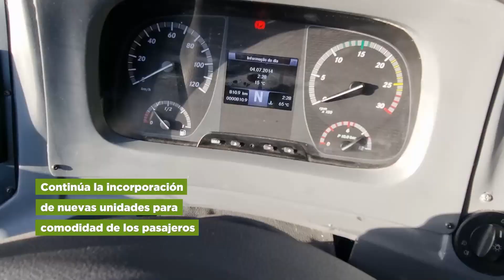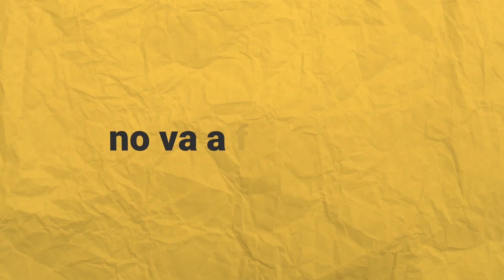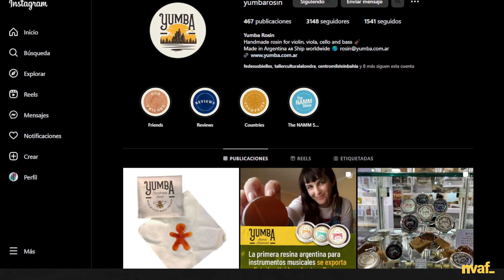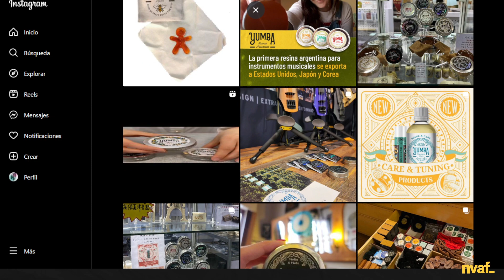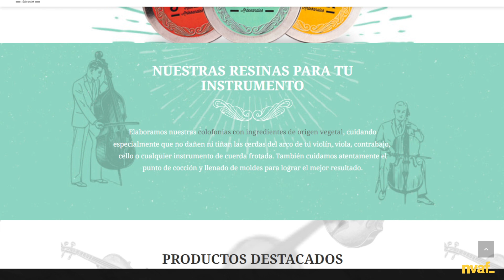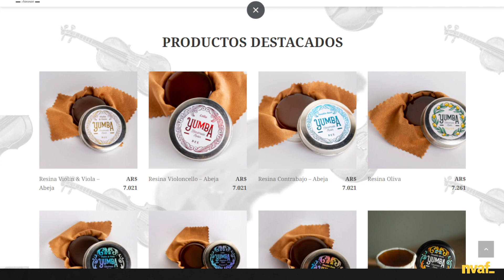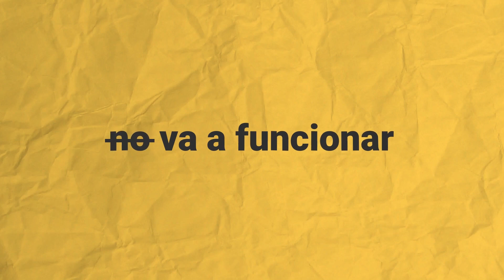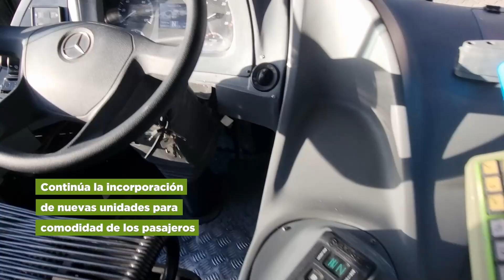NO VA A FUNCIONAR | EP 21 | YUMBA RESINAS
No va a funcionar es un ciclo de entrevistas con emprendedores y dueños de negocios, que tacharon el NO para darle vida a sus proyectos. Nos proponemos conocer la historia de los proyectos productivos que están transformando a la ciudad, para aprender de ellos y convertir a Bahía Blanca en un semillero de emprendedores: ¿cómo empezaron?, ¿cuáles fueron sus mayores desafíos emprendiendo?, ¿cómo aprendieron lo que hoy ponen en práctica en sus empresas? y finalmente saber cómo vencieron el temido “no va a funcionar”.
Episodio 21 - Yumba Resinas Artesanales, con Guillermina Esmoris.